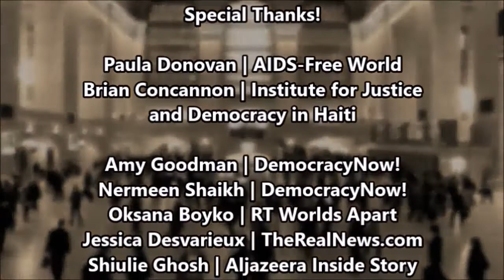UN Club Show 4: UN Immunity Privileged Impunity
Legal Immunity for United Nations personnel and member troops has led to pervasive abuse of children and women. Paula Donovan of AIDS-Free World explains the issue via news clips from DemocracyNow, TheRealNews.com and Aljazeera. Herve Ladsous, Head of United Nations Peacekeeping Operations as Pepe Le Pew.